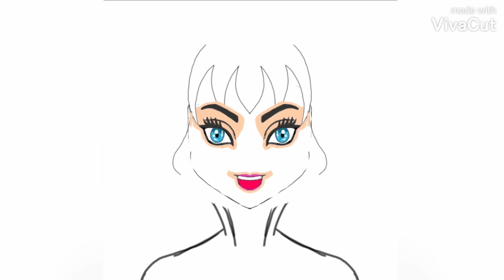Digital Art part-2 || Anime || Begginer || Ash's Creation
So hey everyone...!!
This is my fourth attempt of doing art in a Digital Platform...  hope u all will surely love it❤💜
share as much as u can ❤